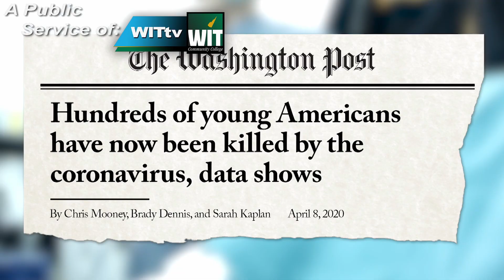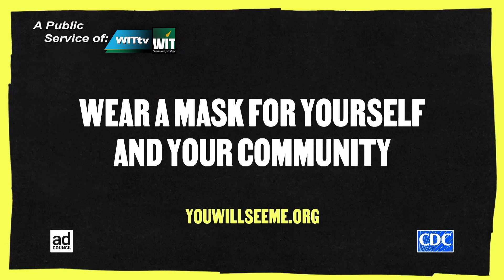WITAM November 25th, 2020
Rona, Cedar Rapids, and Lightsaber Safety Concerns